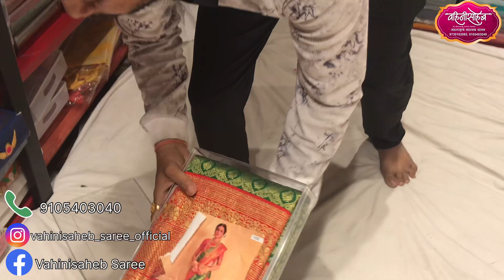SURAT SE BHI SASTA BRIDAL COLLECTION/ BHIWANDI VAHINISAHEB 9105403040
VAHINI SAHEB WHOLESALE SAREE GODOWN

ADD : OPPOSITE PARSIK BANK, BESIDE WAJAN KATA
BHIWANDI.